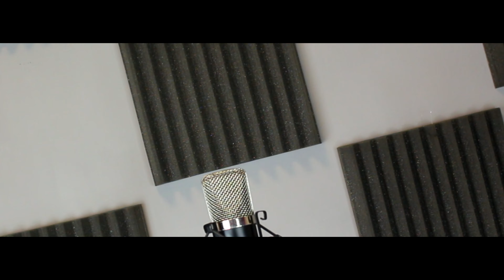Zoé - Arrullo de Estrellas - JoeM Kano MP (Covers en Directo)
Nuevo Cover en Directo en esta cuarentena que se está largando tanto. Esta vez es un tema del grupo Mejicano Zoé "Arrullo de Estrellas", espero que os guste. Un saludo a todos !